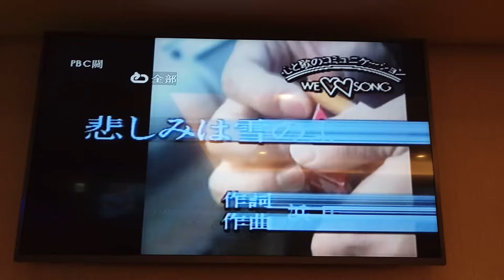鍾道隆翻唱 悲しみは雪のように 美加樂錄影 志明一族 演歌秀